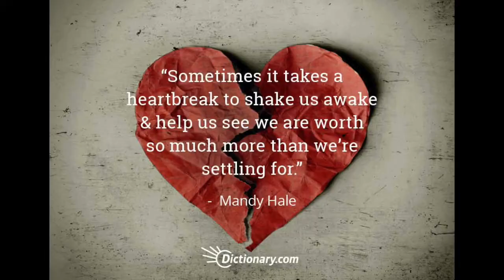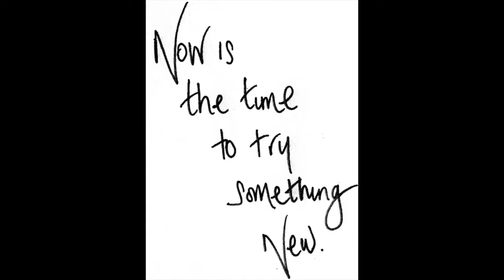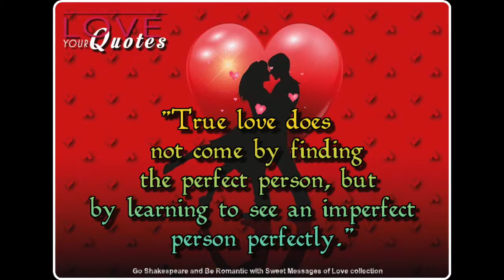12 gesonde maniere om eensaamheid na 'n opbreek te hanteer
Na 'n opbreek kan dit aanloklik wees om jou hartseer in Rocky Road roomys te verdrink of jou aande op Facebook te spandeer - om jou voormalige liefling te volg(stalk). Gelukkig is daar alternatiewe om jou eensaamheid te verlig, wat jou middellyf en selfbeeld minder skade berokken.

Die tyd wat jy op jou eie spandeer, kan jou voorberei om aan te gaan. Probeer hierdie idees om jou herstel te bespoedig en jou hartseer te verminder.

Dit is natuurlik om met eensaamheid te worstel nadat 'n romantiese verhouding beëindig is. Soek praktiese maniere om weer met mense te konnekteer en jouself met vriendelikheid en deernis behandel. As jy konstruktief met eensaamheid omgaan, sal dit jou help om te genees en die nuwe liefde wat jy verdien te vind.

Leer oor 12 manier om eensaamheid na 'n opbreek te hanteer in ons blog: